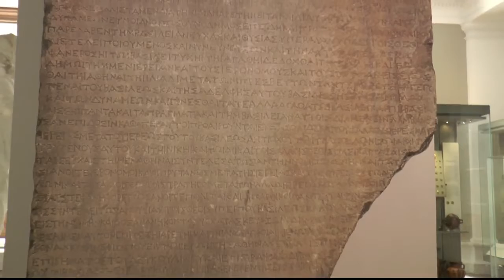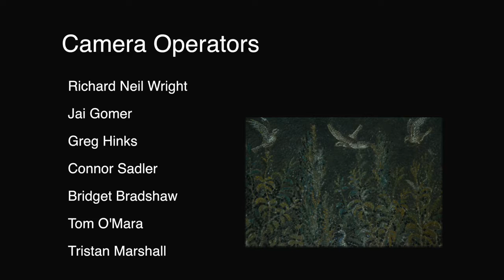The Ancients Today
How much influence does the ancient world still have on modern society, and how are we still learning from it? Come on a journey through art, history and more, as we aim to uncover the answer.

Televised on Cambridge TV 30/09/2016. Directed, produced, written edited and presented by Tristan Marshall.